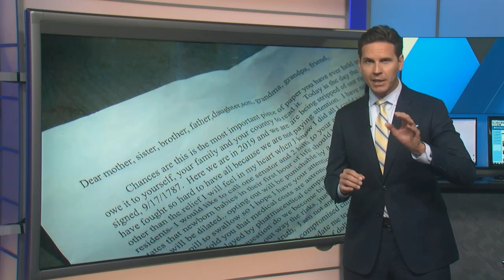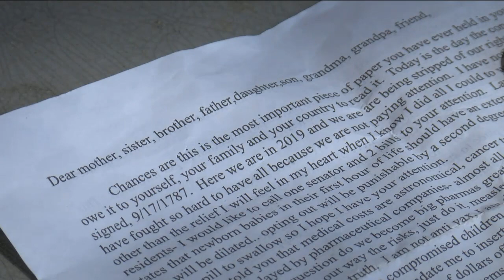Anti-vax letters on cars in Fort Myers parking garage cause hazmat scare